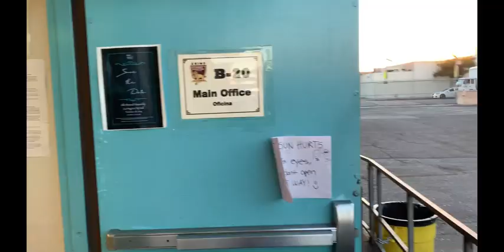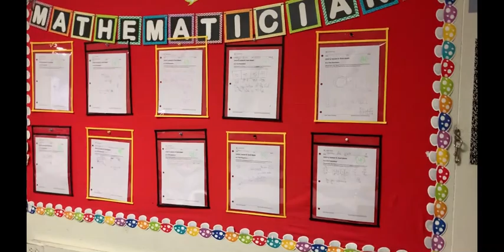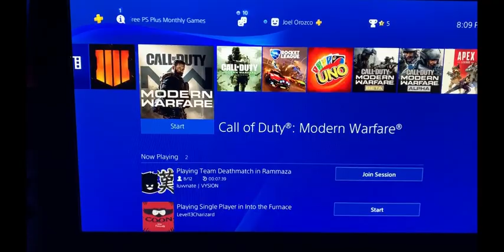We LOVE Mondays! - My Monday Before And After School Routine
My Monday morning and after school routine are usually the same. I could have recorded a bit of my teaching or the assembly that we had, but I am not sure if I am able to upload my students on this channel.

Thank you for everyone who has been supporting this channel. We really appreciate it :)